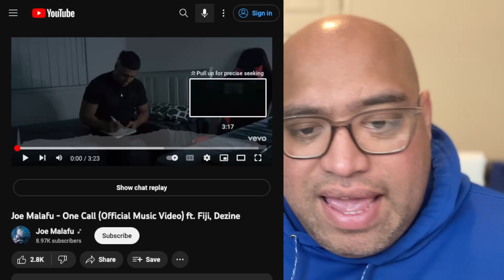Joe Malafu Featuring Fiji X Dezine | One Call | Listening Session | Raw/Powerful Message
Malo le Soifua, welcome back to the channel my HUMBLE TRIBE. Today we are listening to "One Call" by Joe Malafu ft. Fiji and Dezine. This song has a raw/strong message behind it. It really his the heart deep in this one.